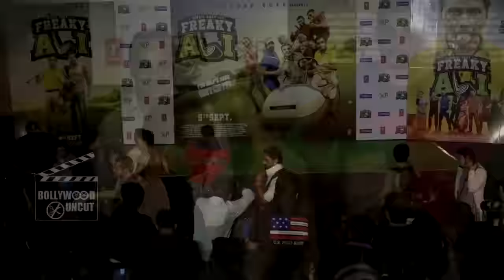S€XY Amy Jackson At Freaky Ali Trailer Launch